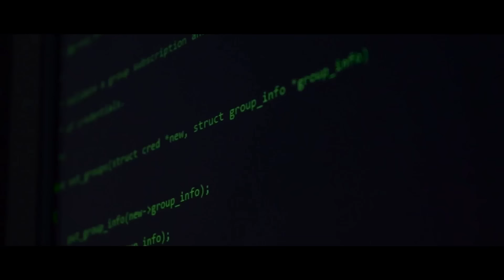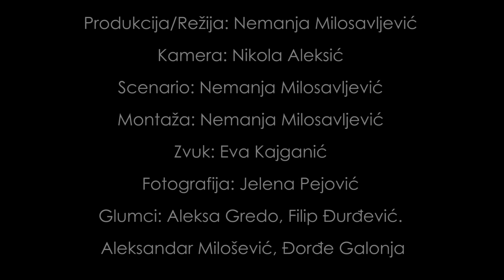Potera - Nemanja Milosavljevic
Ovo je jedan mali film sto sam uradio za ispit na faksu :D Kako vam se cini? Pogledajte i "Behind the Scenes", takodje je na kanalu!
 :D Hvala svima koji su mi pomogli da uradim ovaj kratak film!
Moram takodje da se zahvalim Baji sa kanala Airsoft Shop Srbija, sto mi je ustupio svoj pistolj za snimanje!
Inace, posto ce verovatno biti pitanja, idem na Fakultet za Medije i Komunikace, departman za Digitalne Umetnosti :) Svi koji su ucestvovali na filmu su moji drugari sa faksa! :D